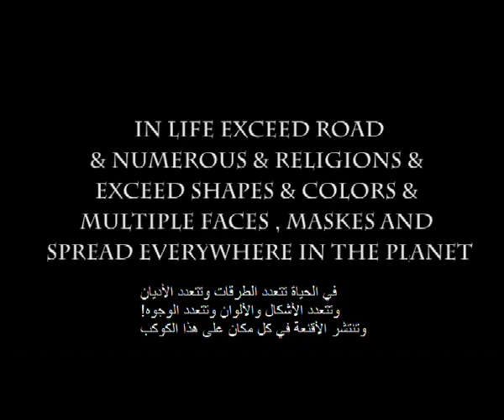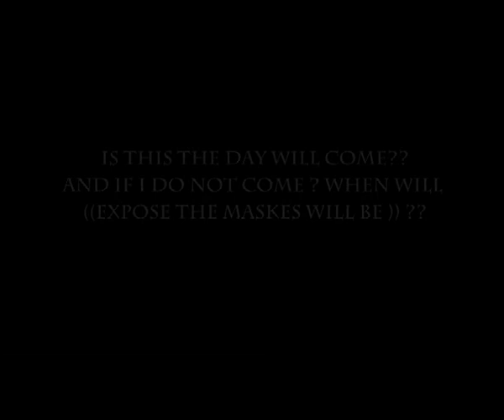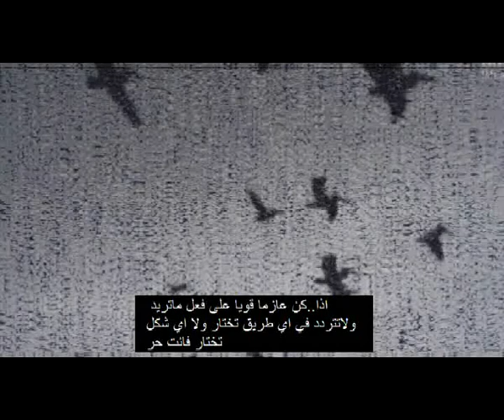الطريق المجهول || The unknown Road || Short Film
من منا في مراحل عمره..يكون في حالةٍ من الحيرة في اي طريق يختار او في اي اتجاهٍ يمشي..او يسلك مساراً آخر..في حياته...فلم قصير يجسد..فيه تفكير الانسان..في كل اشكال الحياة...والوان الحياة...وتتعدد الطرق..وتتعد الاتجاهات في حياة الشخص...وماهذا الكوكب..؟ والى اين سنذهب فستبقى الاجابة {{ الطريق المجهول}}...
مونتاجي وتعديلي وكلماتي..
بتمنى يعجبكم..